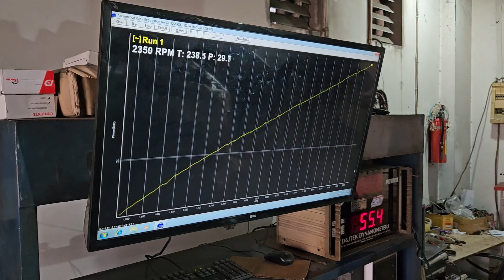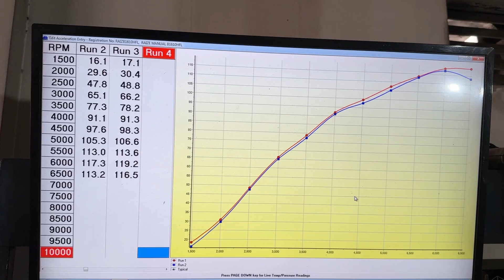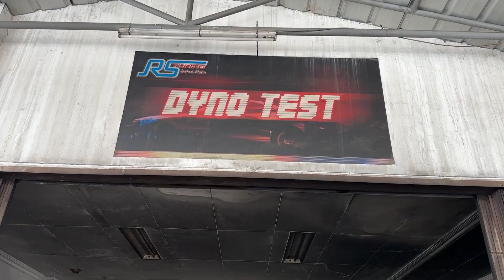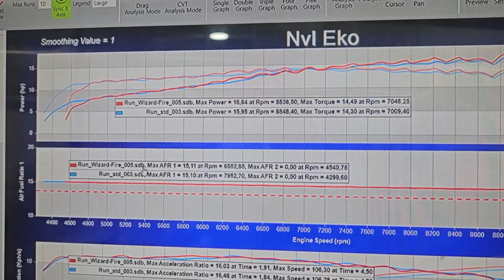DYNOTEST KABEL GROUNDING WIZARD FIRE TERBUKTI MENAIKKAN TORSI MOBIL DAN DAYA KUDA MOTOR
pembelian bisa kesini yah

mau tanya2 bisa chat 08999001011 atau 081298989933